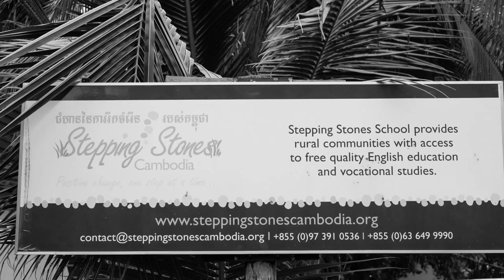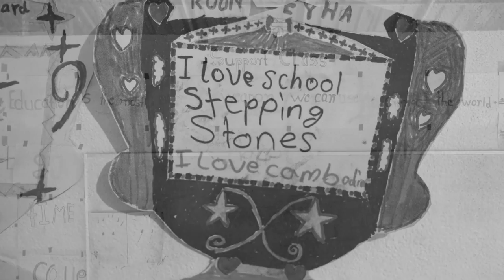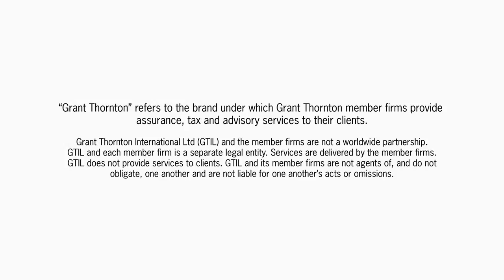Grant Thornton Australia CSR in Cambodia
Grant Thornton are making a real difference by unlocking the potential for growth in our communities through corporate social responsibility (CSR).

Listen to Scott Pardey's CSR story (Grant Thornton Australia), working with Havest Cambodia: Growth through education and the Stepping Stones School that provides rural communities with access to free quality English education and vocational studies.